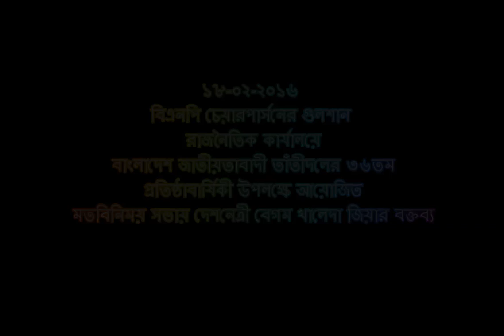১৮ ফেব্রুয়ারি ২০১৬, বিএনপির চেয়ারপার্সন ও সাবেক প্রধানমন্ত্রী দেশনেত্রী বেগম খালেদা জিয়ার বক্তব্য।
১৮ ফেব্রুয়ারি ২০১৬, বাংলাদেশ জাতীয়তাবাদী তাঁতী দলের ৩৬তম প্রতিষ্ঠাবার্ষিকী উপলক্ষে মতবিনিময় সভায় বিএনপির চেয়ারপার্সন ও সাবেক প্রধানমন্ত্রী দেশনেত্রী বেগম খালেদা জিয়ার বক্তব্য।